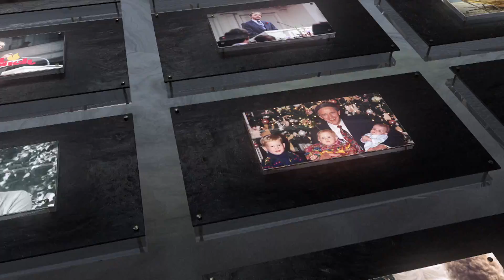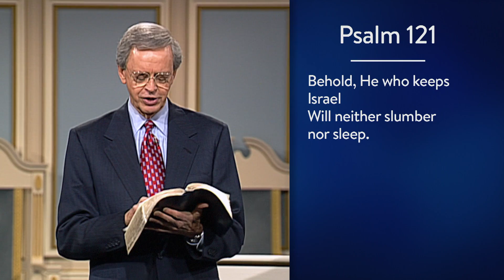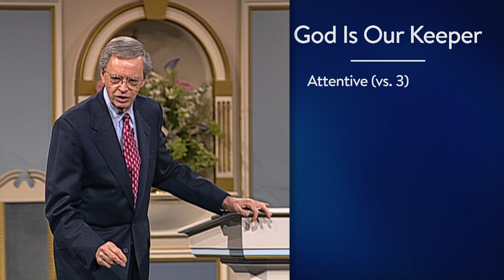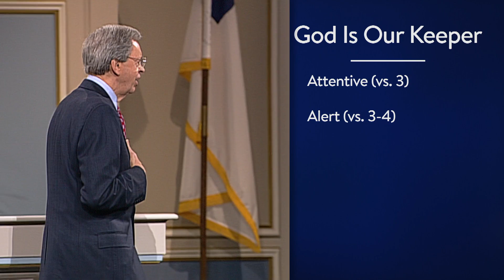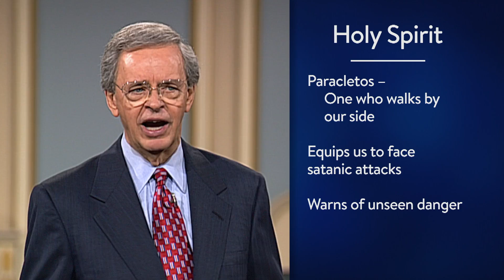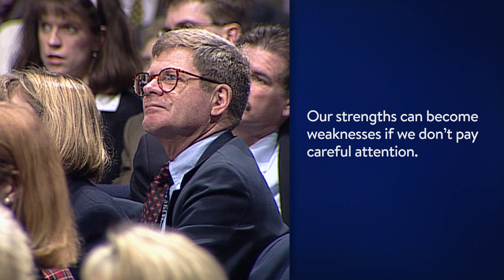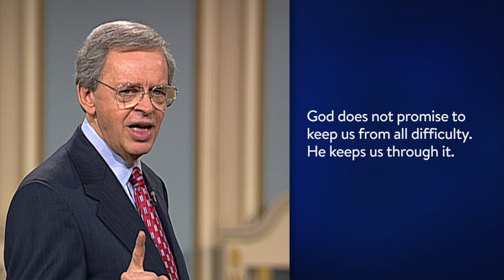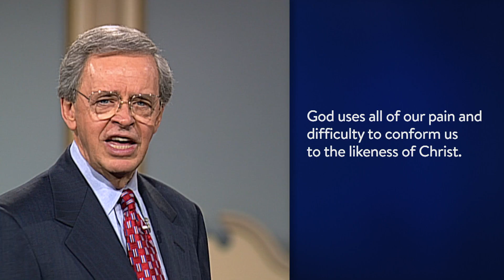God is Our Keeper | Timeless Truths – Dr. Charles Stanley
While God never promises to keep us from pain and heartache, He does promise to keep us and not forsake us in the midst of such turmoil. In fact, scripture tells us that we are the apple of His eye. Find out more in God is Our Keeper.